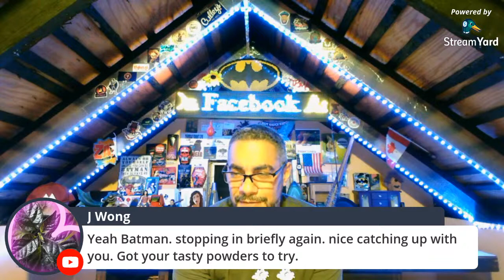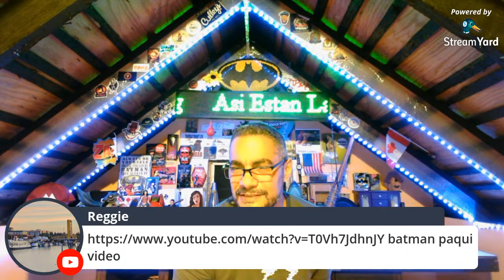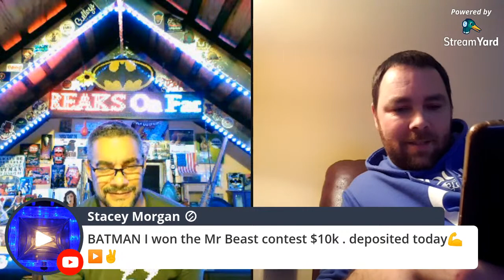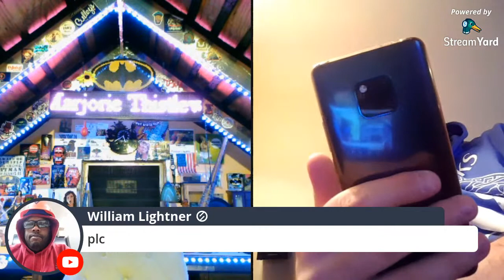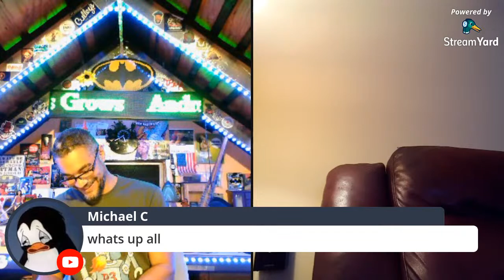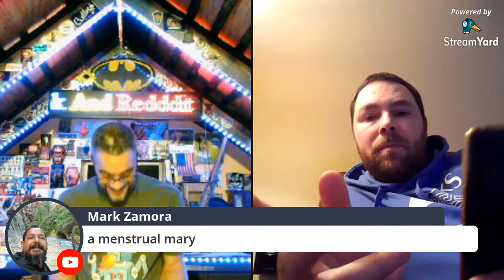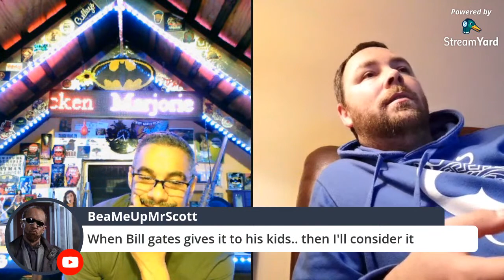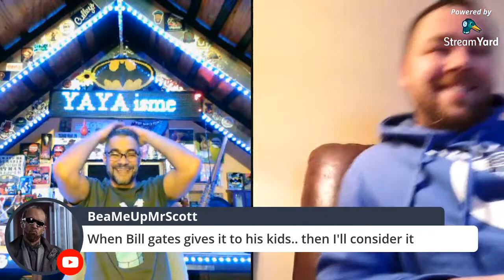The Batcave: Paqui, Xmas Stockings and Pepper Donkey Giveaways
Get a Make it Wayne T-shirt!
In appreciation, Free Sticker and 5 variety pepper seeds pack when you post a picture and @ me.